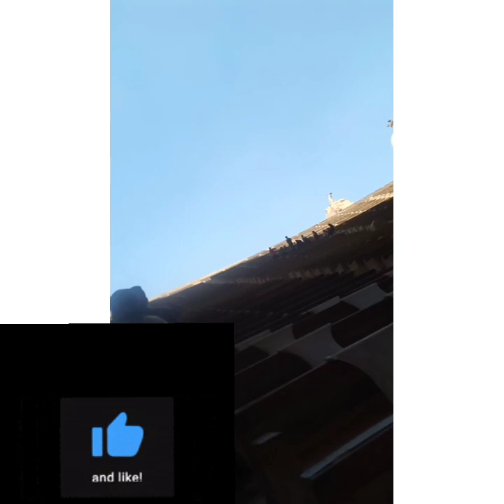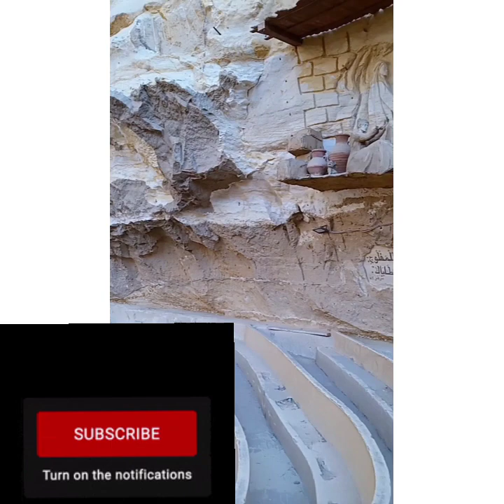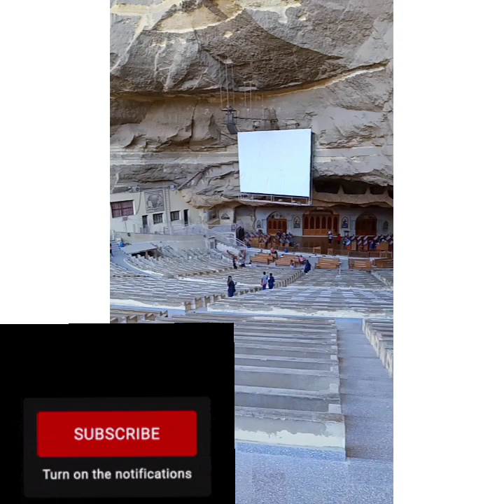visit to CAVE CHURCH//mt mokattam in Cairo Egypt 🇪🇬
a visit to mount mokattam 😂 it was the best day ...though I had not planned but I enjoyed everything. while taking the video I took only to share with my close friends but let me share with my YouTube friends

my battery was low kenyan in diaspora